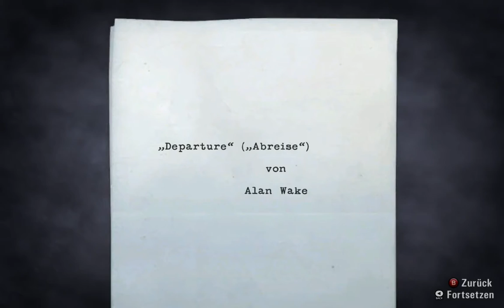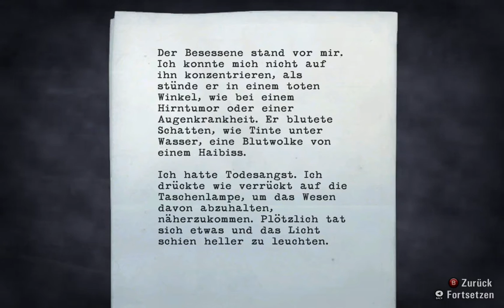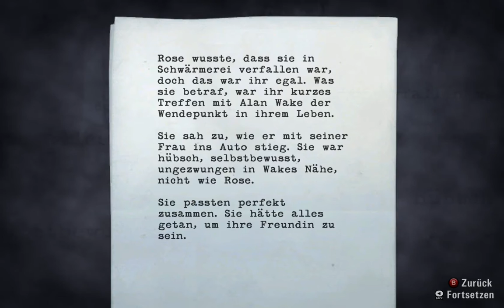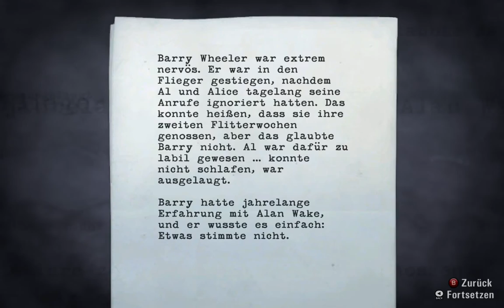Lets Play Alan Wake German/ Part 3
Und da sind wir auch schon wieder, 2 Idioten, 1 Game und Haufen weise Schrecksekunden.
Leider können wir in den Zwischensequenzen  keine Stimmen hören, auch wenn der liebe Alan etwas erzählt hören wir nichts, deswegen muss ich mich entschuldigen wenn wir in etwas rein reden! Weiter hin viel Spaß!